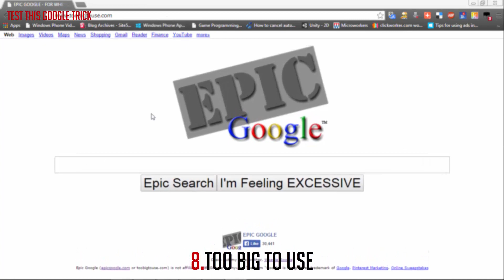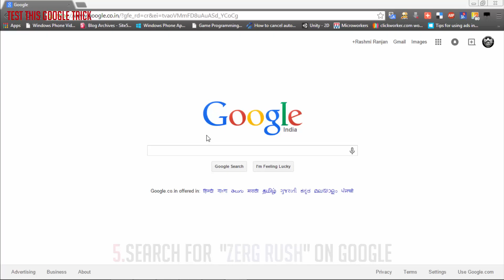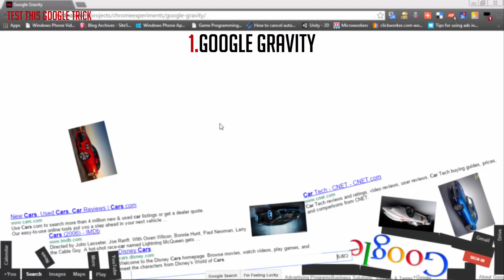top 10 : google tricks and secrets , tricks youtube , google tricks you need to see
List of top 10 best unknown google tricks , hidden ggole tricks , google tricks you need to try from different sites rather than google

10.Weenie Google - Warning: May make you feel inadequate!
8.EPIC GOOGLE - FOR WHEN YOU FEEL EXCESSIVE!!! Known as EpicGoogle.com and TooBigToUse.com!